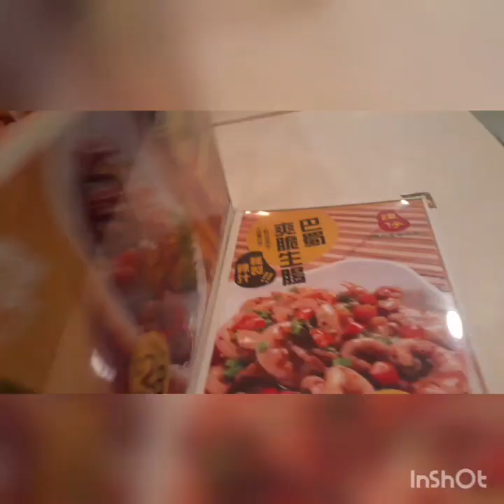ONE DAY HOLIDAY! WE Love Holiday. This is how we spent our Holiday. Hk ofw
Reminder: Mask on always.
A date with my sister.
Thank you bashers
Keep supporting  friendster  ❤
Life is Beautiful. spread Love. No hate
14° Winter Season
HONGKONG